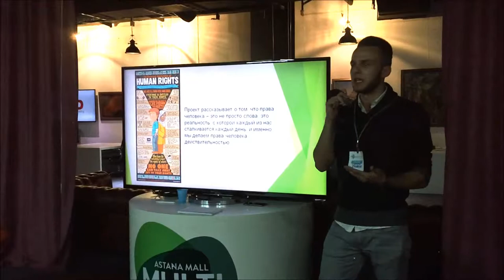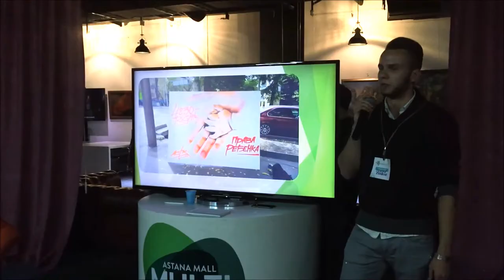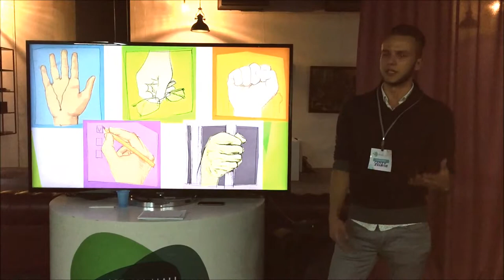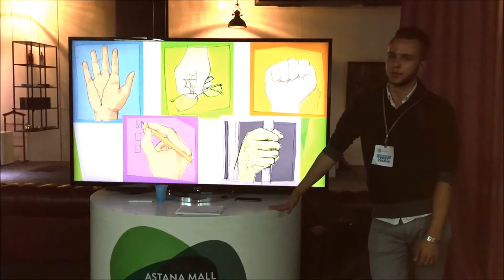Презентация проекта 4830 Rights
4830RIGHTS - это социальный проект, цель которого - рассказать о правах человека через граффити и показать, почему важно отстаивать свои права.
Этот проект был реализован  в рамках стипендиальной программы Freedom House.
Презентация состоялась в рамках молодежной неформальной конференции Zhascamp.